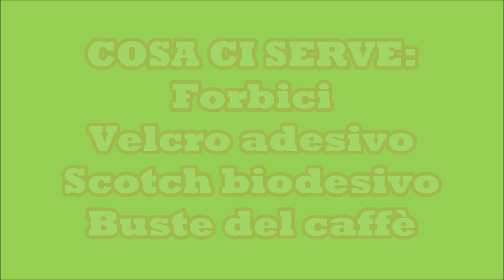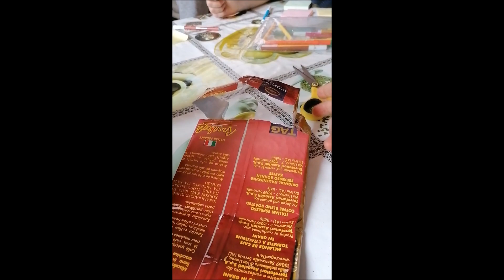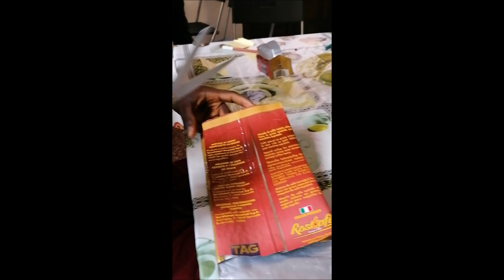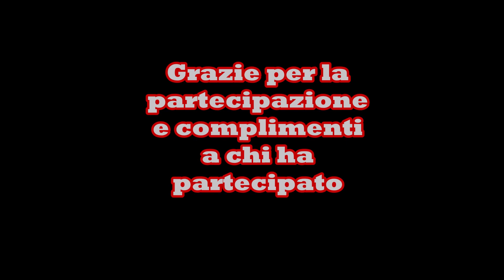CE.STO LAB - RiciclOBLO' - Goodmorning Genova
GOODMORNING GENOVA
I ragazzi dell'OBLO'
(comunità minori non accompagnati del Ce.Sto.)
ci insegnano a costruire un porta cellulare o un portamonete con quello che si ha in casa